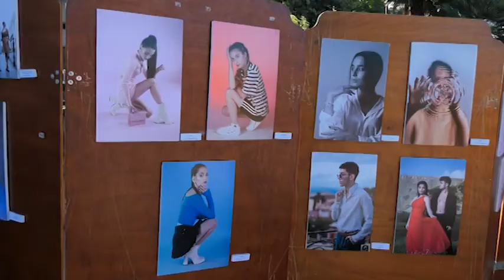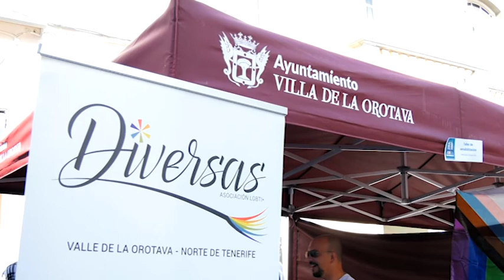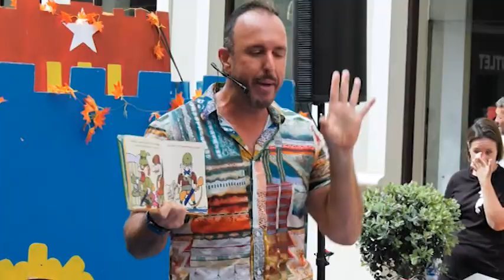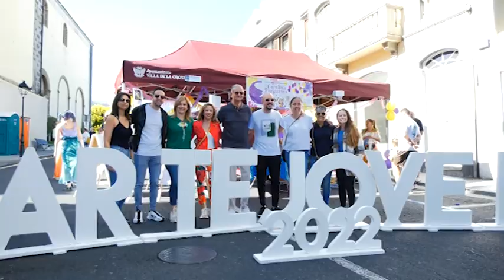Eventos: Arte Joven en la Calle La Orotava 2022 | Mírame TV Canarias